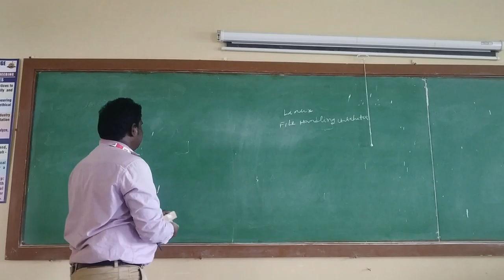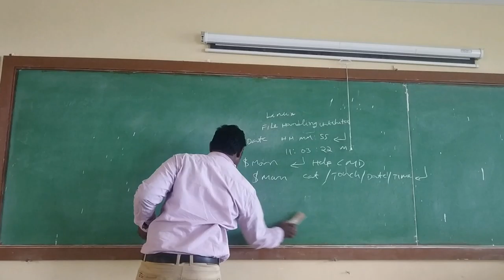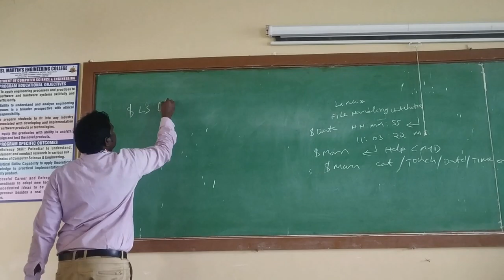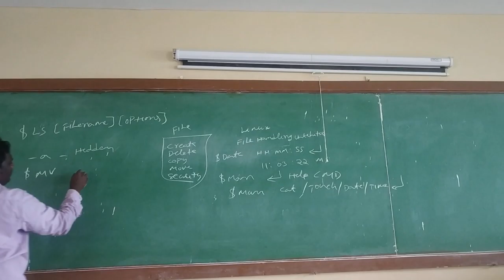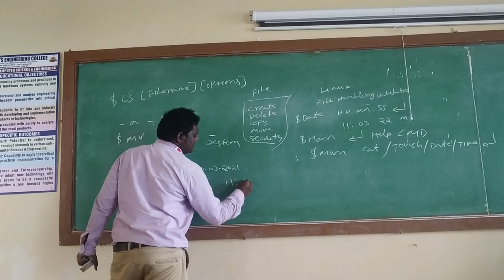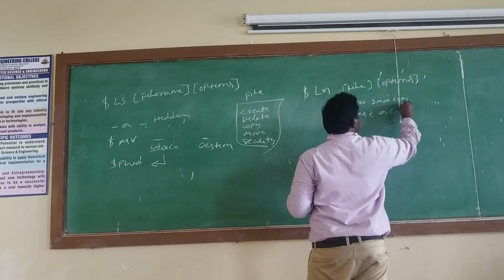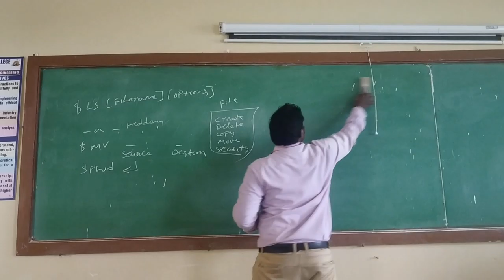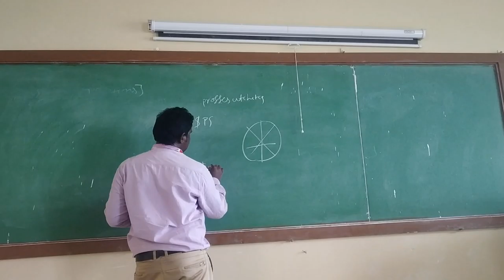LINUX File Handling